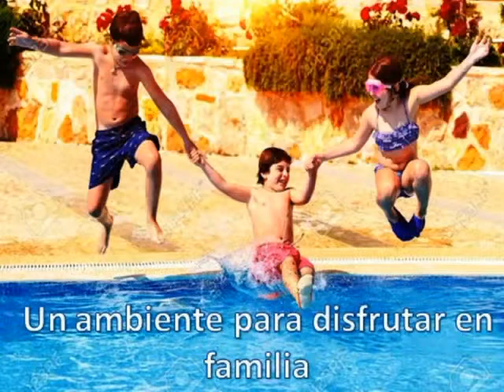AVALCO GRUPO INMOBILIARIO BIENES RAÍCES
Inmobiliaria avalada con más de 25 años de experiencia y práctica dentro del sector Inmobiliario.

Acreditamos nuestra experiencia por medio de certificados así como diplomados dentro del área de comercialización y administración de bienes inmuebles. Reconocidos por la benemérita Universidad Autónoma de Puebla.

Dedicados a ofrecer la solución adecuada para la resolución de las necesidades de nuestros clientes. Ofreciendo asesoramiento inmobiliario personalizado así como de promotoria, cierre de ventas, comercialización de inmuebles, búsqueda y administración de propiedades.
Situados en Puebla y Querétaro dentro de las ciudades con mayor expansión del momento.

BOLSA INMOBILIARIA DE PUEBLA
RED ASESORES INMOBILIARIOS PUEBLA

AVALCO GRUPO INMOBILIARIO:
“LA MEJOR OPCIÓN PARA TU VIVIENDA”

CONTÁCTANOS:
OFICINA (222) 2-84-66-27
PARTICULAR: (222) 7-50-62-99 / (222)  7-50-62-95